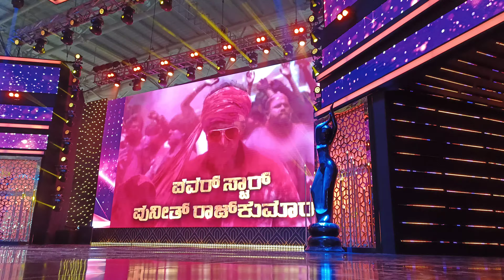Power star Dr.Puneeth Rajkumar journey Video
Power star Puneeth journey Video at Bangalore Filmfare awards...Appu forever